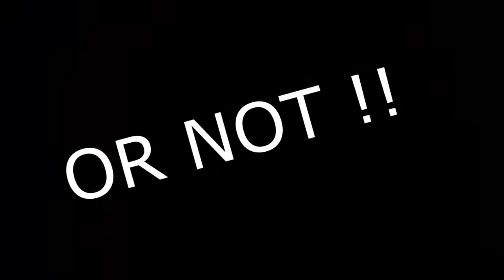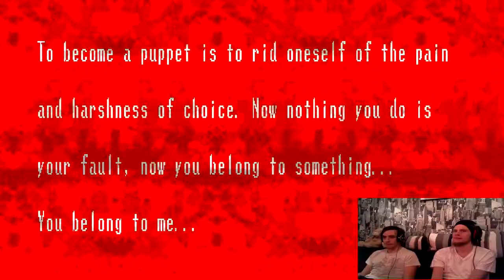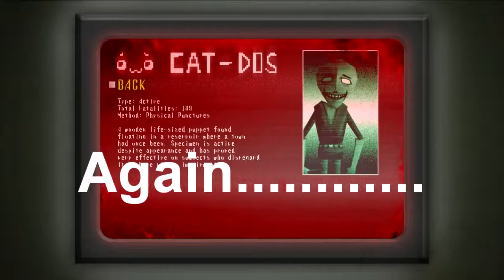Master Of Puppets!! - Spooky's House Of Jumpscares Part 5 Gameplay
Scary as fu"#¤k!! Zelda never been this scary shit! scary like horse shit in a tin can eating mustasch hair! But still progress woho!

If you wanna try it out yourself it's free at least it was when i got it ^^
I found it on:

Gamejolt.com

Or

Indiedb.com

Leave a comment or a like i really appreciate it ^^

Stay Awesome!

Meira